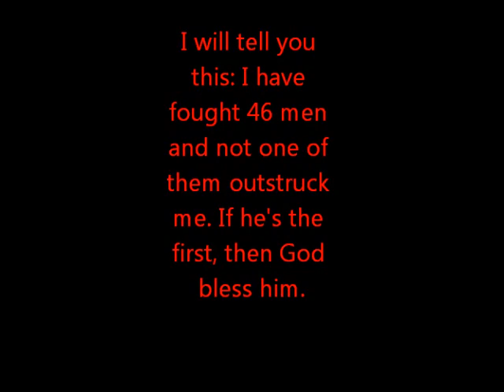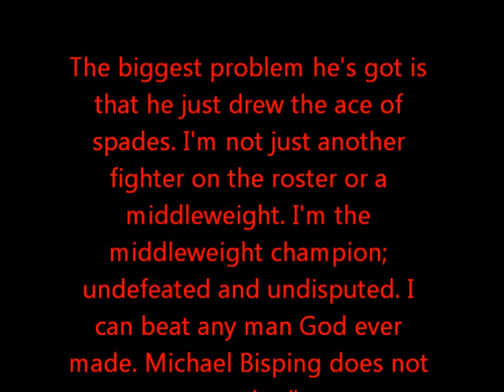Chael Sonnen Gang - in time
The biggest problem he's got is that he just drook, [Anderson Silva's] not my kind of a guy. This is a grown man that's got earrings. This is a grown man who wears his hat sideways. This is a guy who wears pink T-shirts. This guy wouldn't make it 12 minutes in my neighborhood.ew the ace of spades. I'm not just another fighter on the roster or a middleweight. I'm the middleweight champion; undefeated and undisputed. I can beat any man God ever made. Michael Bisping does not survive." If Bisping ever addresses me in public again, I will bury him where he stands